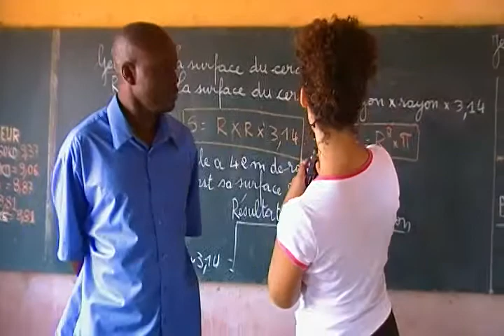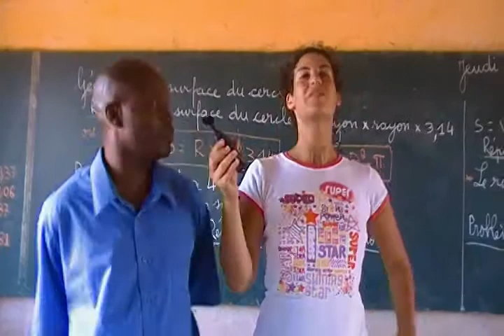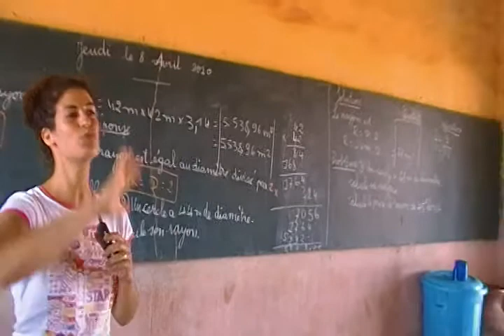Mali, école 5e année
À la recherche d'un école primaire au Québec qui serait intéressée à faire un jumelage avec cette école de Koutiala, au Mali!  Faites-moi signe si ce beau projet vous attire!!!

Comme c'est une école privée, il n'y a qu'une cinquantaine d'élèves par classe...  Comparativement à jusqu'à 200 dans les écoles publiques!